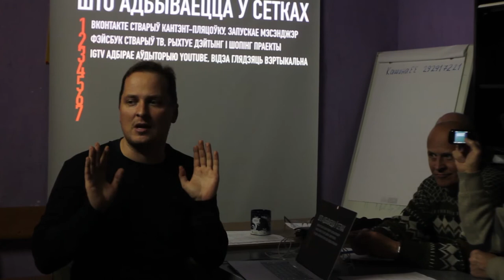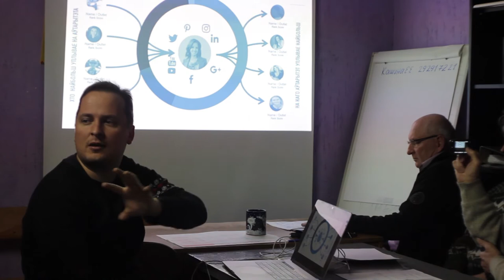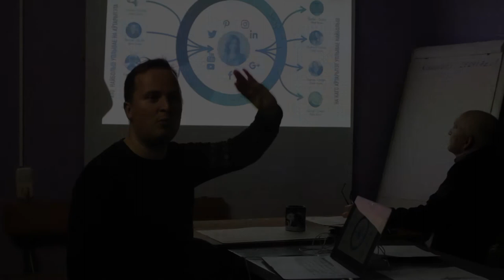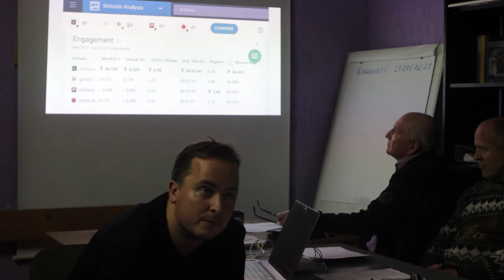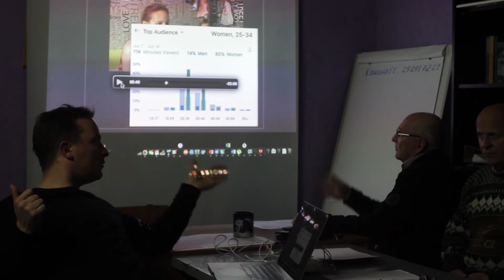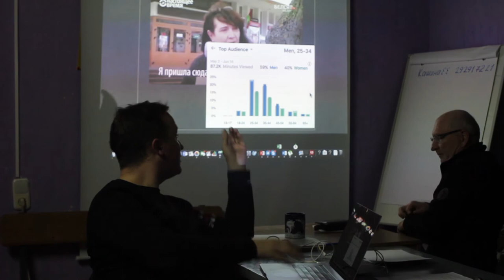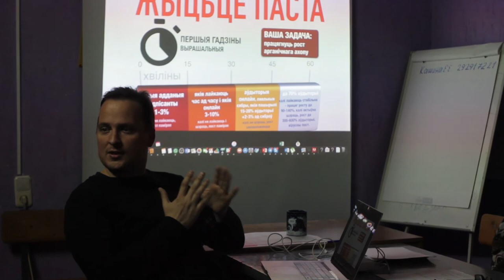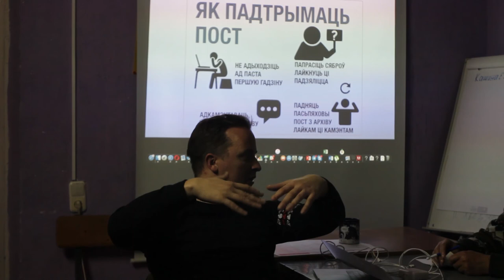Франак Вячорка ў Воршы Як выжыць у сацыяльных сетках IV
Четвертая и последняя часть видео с лекции Франтишека (Франака) Вечёрки "Как выжить в социальных сетях", состоявшейся 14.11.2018 в Орше по аресу Комсомольская д.16. кв.4. при поддержке регионального портала Orsha.eu, Арт Сядзiбы и Digital Communication Network.
Понравилось видео - окажи посильную помощь каналу:
                1JGTzAY2CirsrrjjGogKReejotGfbNfpWA
DOGE - DL1BYNfptu8AhPkZ3CMzxMCkvNSG6TNDSN
XRP (Ripple) - rfqXe2DShTNfcRtKZrYifkdHNnRRq4FJV2
WebMoney:
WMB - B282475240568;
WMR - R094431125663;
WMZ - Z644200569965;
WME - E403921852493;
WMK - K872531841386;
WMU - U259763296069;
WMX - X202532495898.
Payeer - P9500902